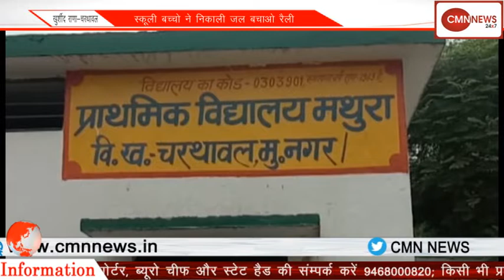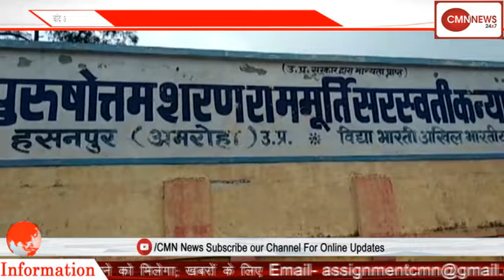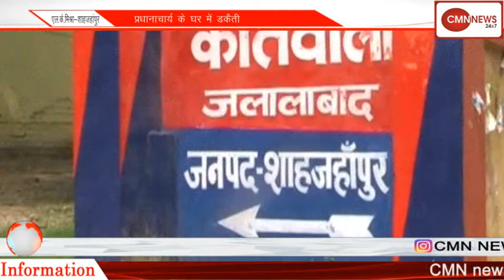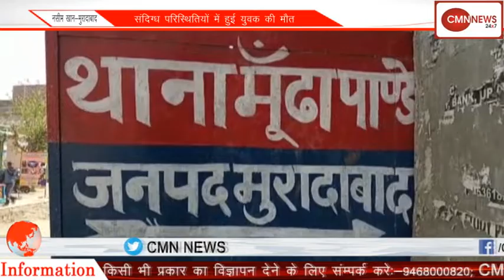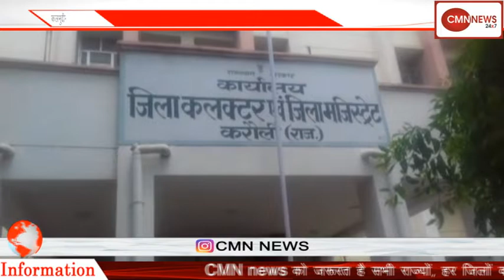एक सीट पर बैठे दिखे अभय चौटाला, पूर्व सीएम हुड्डा, कैमरे में हुई तस्वीर कैद